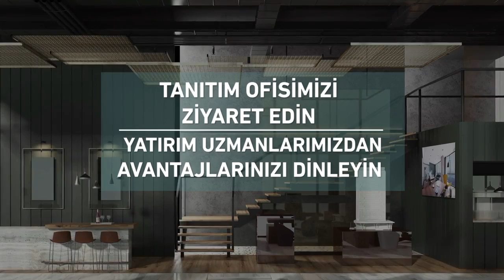Propa Vista Kartal Tanıtım Filmi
Kartal'da yükselen projeler arasında yerini alacak olan Propa Vista, estetik kullanımı ile ön plana çıkıyor